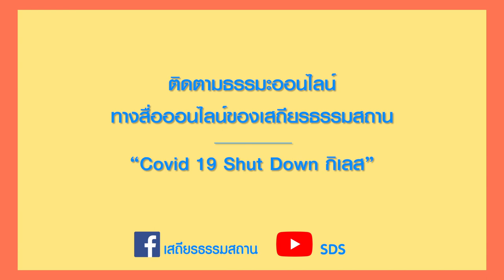ชวนทำ “ต้มยำเห็ด” เมนูสมุนไพรบ้านๆต้านโควิด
“ต้มยำเห็ด” อีกหนึ่งเมนูจากอู่ข้าวอู่น้ำ เสถียรธรรมสถาน

สุขภาพดี ได้รสชาติความเผ็ดร้อนจากเครื่องต้มยำ แถมอร่อยได้ง่ายๆ ทำเองได้ที่บ้าน จากพี่ปิ๋มและแม่เบียร์

ลองเข้าครัวทำกันดูนะคะเที่ยงนี้